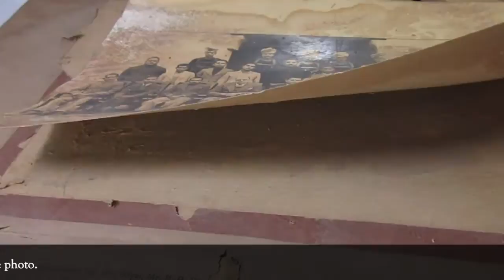A Photograph's Journey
A 1939 photograph from the Obaid Siddiqi Collection suffered heavy damage and deterioration over time. The Archives just finished conserving the photograph. Check it out! And there's always something more going on, so come down to the Archives at NCBS, Bangalore.